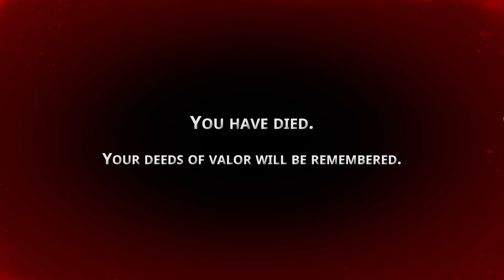It Takes My Soul In 3 Minutes!? | Sentimental K - #3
Donate For Support This is a fairly new rogue-like game still in early access that allows you to only progress further using your gamer skills... what's that? Don't have any? Well, this game has no save feature, artifacts and items that can truly screw you over if you're not careful, and an overall focus on you getting better at the game by coming to understand the futility of your sentimental, "Collect Everything" nature that games throughout the years has taught us. Not everything will help you, and not everything can be saved. Will you grow with me on this fantastic new game?

If you have any suggestions, place them here in the comments so I can compile a list of all of the cool ideas once my main playthrough is finished and send it to the devs on steam. Who knows, your idea may be added into the game!